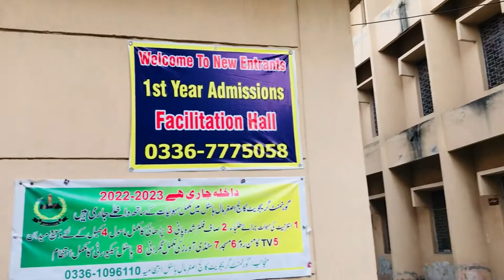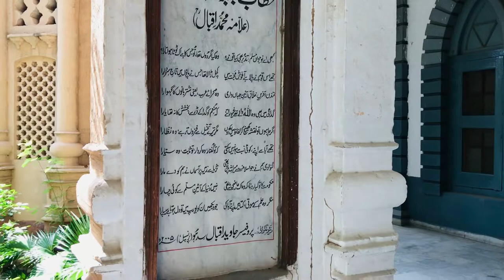Collage Life In Rawalpindi || Govt Post Graduate Collage Asghar Mall || Episode No #16 ||Crazy Vibes